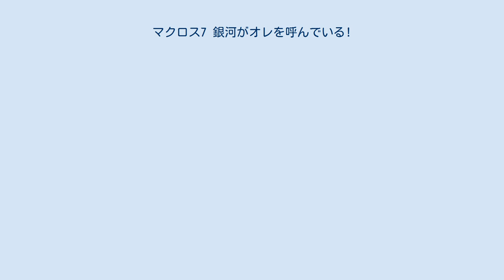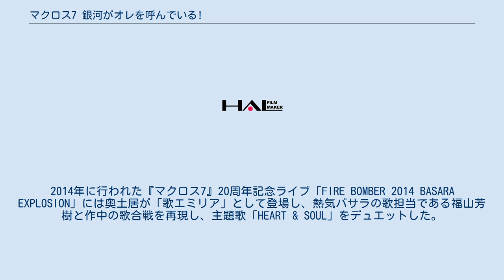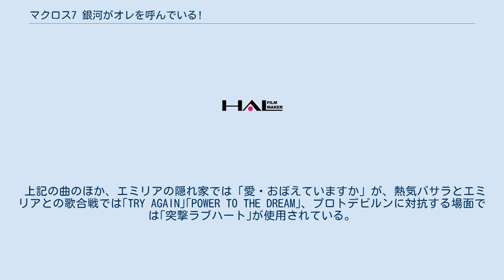マクロス7 銀河がオレを呼んでいる!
マクロスシリーズ 」 マクロス7 」 マクロス7 銀河がオレを呼んでいる! 『マクロス7 銀河がオレを呼んでいる!』（マクロスセブン ぎんががオレをよんでいる）は、テレビアニメ『マクロス7』の番外編として1995年10月7日に松竹洋画系劇場で公開されたアニメ映画。
上映時間は33分、同時上映は『マクロスプラス MOVIE EDITION』。
 『マクロス7』テレビシリーズの完結（1995年9月24日）から2週間後、OVA『マクロスプラス』の劇場版と2本立てで「マクロスフェスティバル'95」と題して劇場公開された。
それに合わせて映画鑑賞券付きの8cmCD「チケマガCD」が発売された。
 本作品はほかの「マクロスシリーズ」作品の劇場版、『超時空要塞マクロス 愛・おぼえていますか』のような原作の再構成や『マクロスプラス MOVIE EDITION』のような再編集ではなく、テレビ版の番外編という位置づけにある。
テレビシリーズの第38話「禁断惑星のシビル」以降に位置するエピソードを描いており、監督のアミノテツローは「マンガ雑誌についてるふろくみたいな感じ」の作品で、「非常に気楽なもの」であると述べている。
『マクロス7』の原作・スーパーバイザーで、本作においては脚本も担当した河森正治も、「楽しいお祭り」であり「肩の力を抜いて見られる、楽しい番外編にしようと」と述べている。
 劇場版の主要キャラクター、エミリアの歌パート担当者は公開当時より未発表のままだったが、のちにボーカリストの奥土居美可が自身の公式サイトで担当したことを明かしている。
2014年に行われた『マクロス7』20周年記念ライブ「FIRE BOMBER 2014 BASARA EXPLOSION」には奥土居が「歌エミリア」として登場し、熱気バサラの歌担当である福山芳樹と作中の歌合戦を再現し、主題歌「HEART & SOUL」をデュエットした。
 マクロス7艦内で花に歌エネルギーが効くのかを実験している最中、どこからか熱気バサラたち以外の歌エネルギーを感知し、花が反応する。
興味を持ったバサラは単独でファイアーバルキリーに乗り、発信源と見られる辺境惑星へ飛び出してゆく。
 訪れた辺境惑星の村でバサラは、感知した声を「呪いの声」として恐れる村人たちや、それが聞こえてくる雪山で父親を失ったという音楽好きの少年ペドロと出会う。
バサラはペドロを連れて雪山へと向かい、そこに潜んでいたクァドラン・キルカのパイロットにして「呪いの声」の主である巨人の女性・エミリアと歌合戦を繰り広げ、意気投合する。
 その時、歌エネルギーのぶつかり合いを「異常スピリチア」として感知したプロトデビルンのゲペルニッチが差し向けたガビル、グラビル、ナッターバルゴの3体がバサラたちの前に現れ、禁断の技「三位合体」で「ガビグラゴ」と化して襲い掛かる。
バサラとエミリアはファイアーバルキリーとクァドラン・キルカを介したデュエットで熱唱し、ガビグラゴの力に対抗するが、雪山での戦いが影響して麓の村へ洪水が迫る。
戦いで損傷していたクァドラン・キルカごとエミリアが身を挺して村を救う一方、バサラを追って駆けつけたガムリン木崎とFire Bomberのメンバーらの協力により、プロトデビルンは撃退される。
助かっていたエミリアはミレーヌ・ジーナスにより、ミレーヌの姉の1人であることが判明する。
ペドロの持っていた銀河コスモスの種がバサラとエミリアの歌エネルギーに反応して発芽したという喜びも重なり、バサラたちはエミリアを受け入れた村人たちに見送られ、辺境惑星から飛び立ってゆく。
 括弧内は声優名。
 括弧内は通称。
 上記の曲のほか、エミリアの隠れ家では「愛・おぼえていますか」が、熱気バサラとエミリアとの歌合戦では｢TRY AGAIN｣｢POWER TO THE DREAM｣、プロトデビルンに対抗する場面では｢突撃ラブハート｣が使用されている。
 販売元はバンダイビジュアル。
 このほか、2007年発売のDVD「マクロス7 リマスターボックス Vol.2」、2012年発売のBD「マクロス7 Blu-ray Box Complete FIRE 2」にも収録さ...